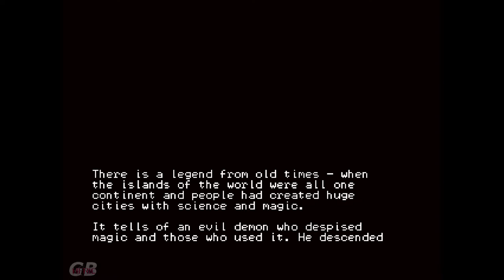Quick Look | TREASURE ADVENTURE GAME (2011) Nostalgic game about nothing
Yet another of those nostalgic games about old times , mimicking old design   of platformers... only fun if your bored ... and i was not , so next game ...